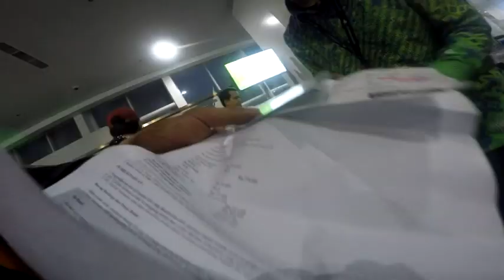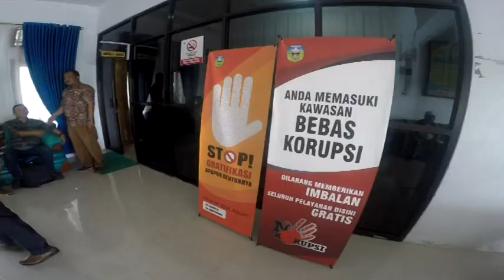Ekspedisi Bukit Bulan, HP 10.000 mAh dan Sejuta Sinyal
Tahap persiapan perjalanan menuju BukitBulan. Ekspedisi kedua saya ke sana dan kali ini persiapan lebih matang. Salah duanya belanja sepatu boot buat masuk hutan dan gua. HP dengan baterey kapasitas setrum besar yakni 10.000mAh dengan kelebihan tahan banting, sinyal kuat, ada senternya, suara kencang, dan yang pasti keren habis buat gaya-gayaan eh satu lagi, bisa buat power bank